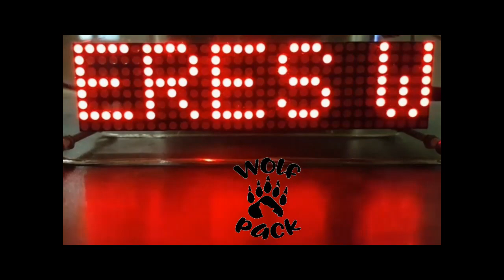What do you get when you toss 60 StarLink Sats into space? SPACETRAIN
Less than 24 hours after SpaceX's launch of the first 60 Starlink satellites, amateur astronomer Dr. Marco Langbroek (sattrackcam.blogspot.com) captured them streaking over the Netherlands. -- Elon Musk: 'So Far, So Good' for Starlink Sats